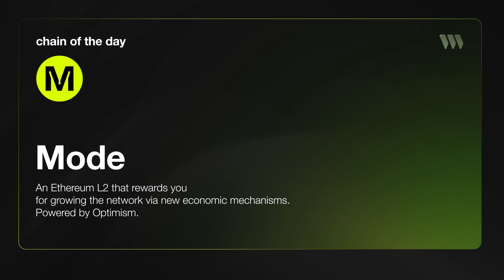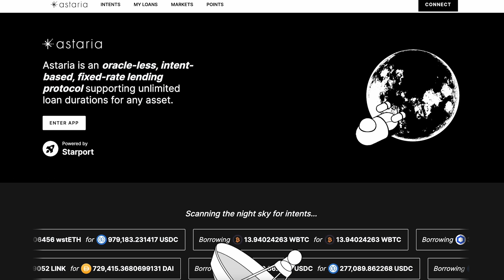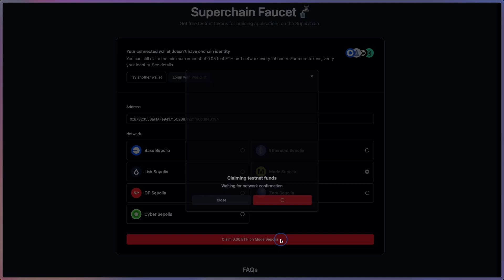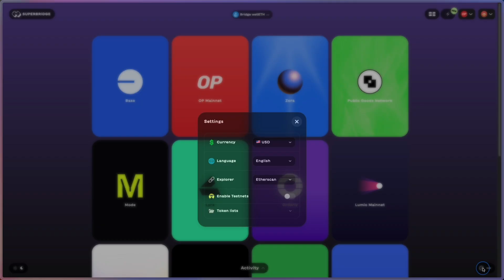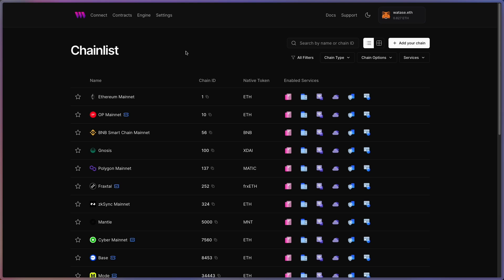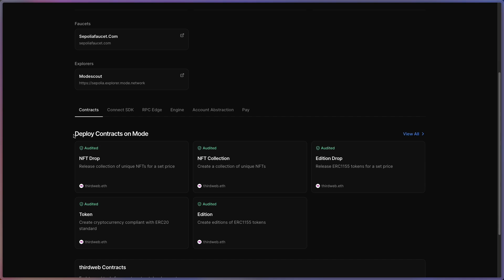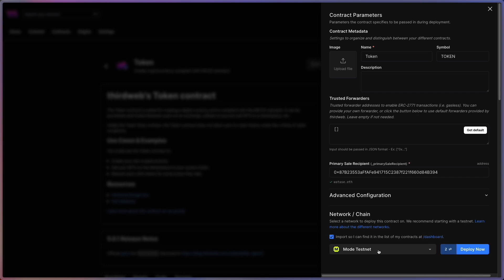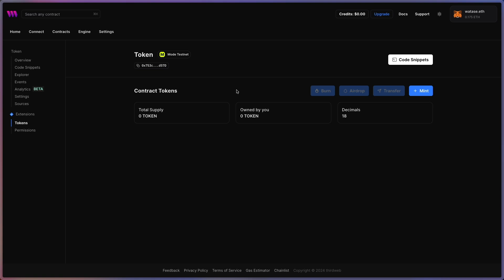What is Mode? Learn How To Deploy Smart Contracts and Build Apps on Mode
In this video learn about what the Mode blockchain is, why it was created, and if it's the right chain for you. We show you how to get testnet funds from a faucet for Mode (Mode Sepolia testnet) and deploy an ERC-20 smart contract using thirdweb's pre-built contracts.